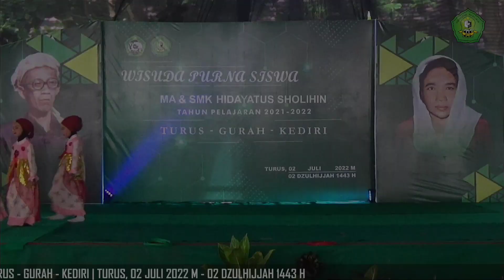Gerak & Lagu YA MAN BIHALI | PENTAS SENI RA KM TURUS | Wisuda Purna Siswa Tahun Pelajaran 2021-2022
Assalamualaikum.wr.wb

Dokumentasi Wisuda Purna Siswa Tahun Pelajaran 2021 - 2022 dengan menampilkan gerak dan lagu siswa & siswi RA Kusuma Mulia Turus Kelompok B.

Wassalamu'alaikum.wr.wb